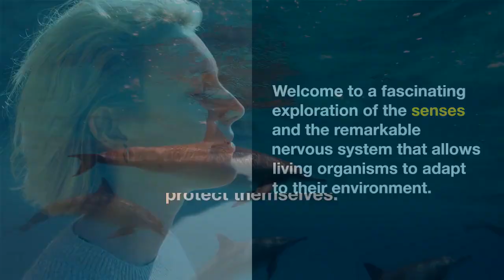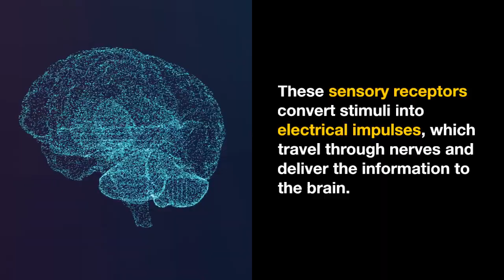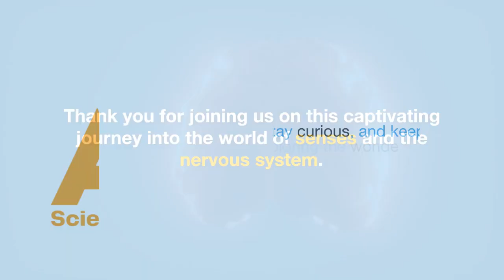Primary 4 - Concept 2 - Senses at work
Welcome, explorers! Embark on a sensory adventure as we delve into the remarkable world of living organisms and their incredible senses. Discover the adaptations of nocturnal animals, such as dolphins, bats, snakes, owls, and the Egyptian jerboa, that enable them to navigate and hunt in the dark. Witness the extraordinary echolocation abilities of dolphins and bats, the heat detection sense of snakes, and the exceptional hearing of owls and the Egyptian jerboa. Learn about the keen senses of foxes, chameleons, dogs, and monkeys, including their sharp vision, acute sense of smell, and remarkable ability to detect and interpret their surroundings. Marvel at the night vision of the tarsier monkey and gain an understanding of how the nervous system processes sensory inputs to help organisms interpret their environment. Throughout the video, emphasize the incredible adaptations that enable organisms to survive and thrive, and highlight the importance of our senses in exploring and understanding the world around us.